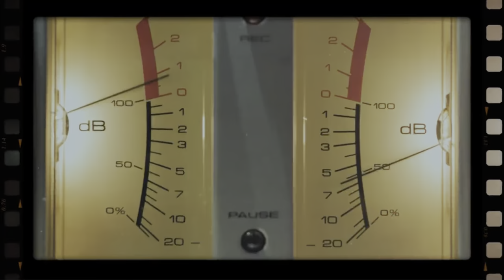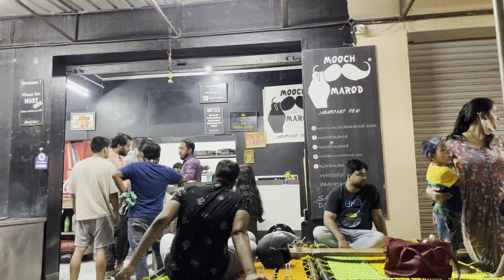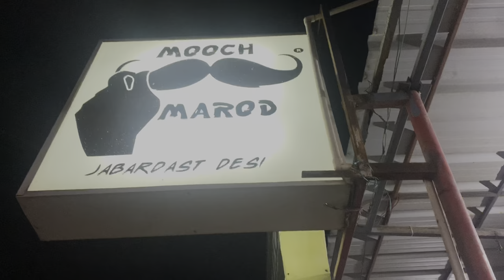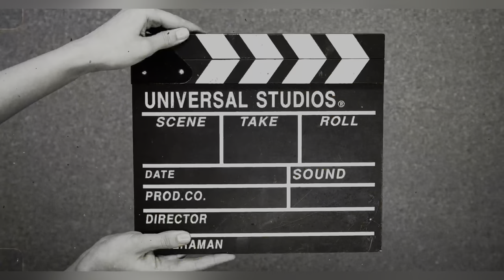Bangalore street food | Biggest Decathlon | Prashanti Complex | Brindavan | Indian Cuisine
Going for a swim and decathlon to buy some swimming gears